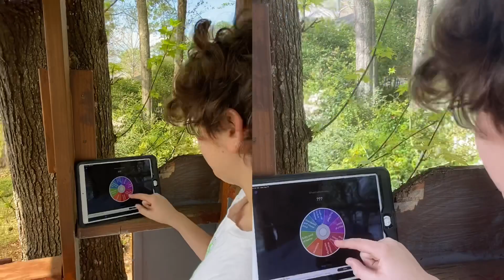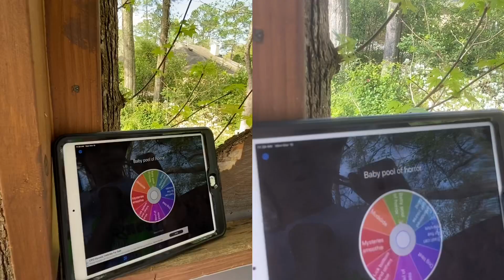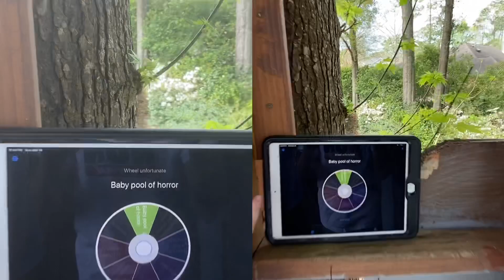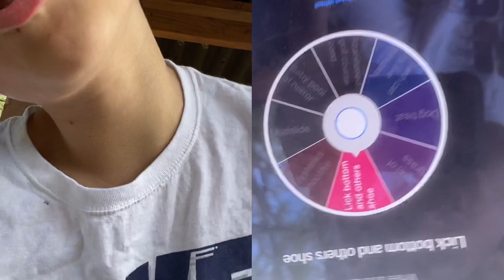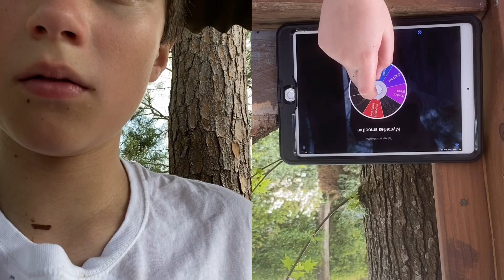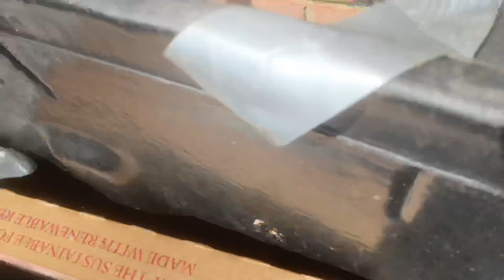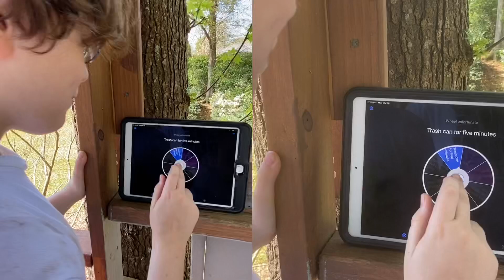😭 Wheel unfortunate 😭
Today we will be spinning a wheel to see what unfortunate things will happen to us. Enjoy😎😭.